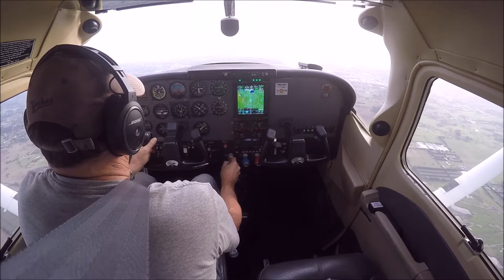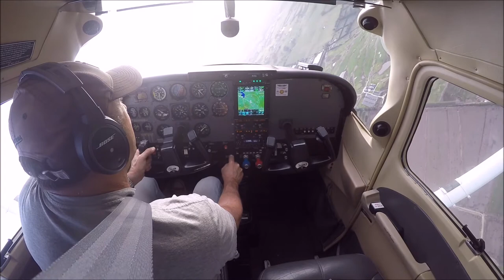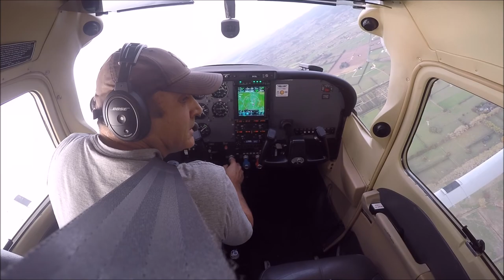Tight turns above Ardmore airport Auckland New Zealand